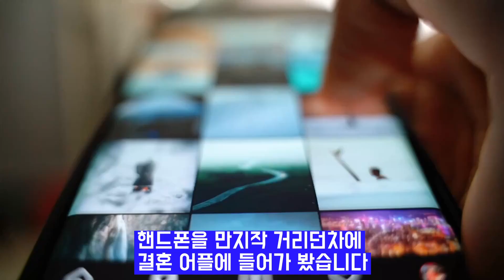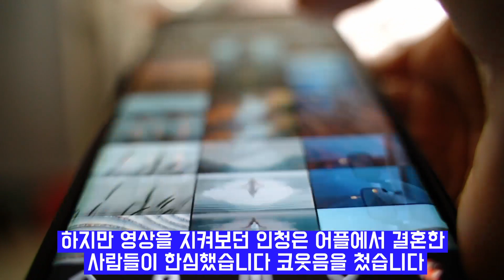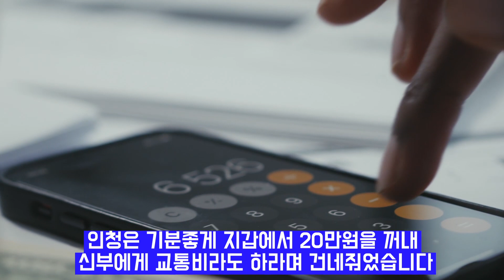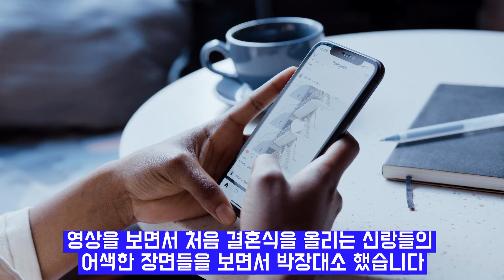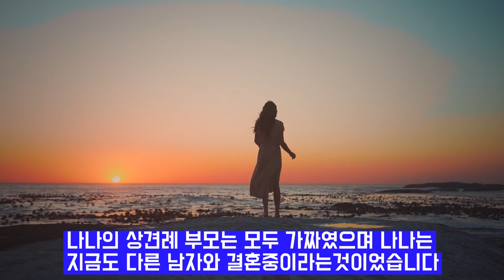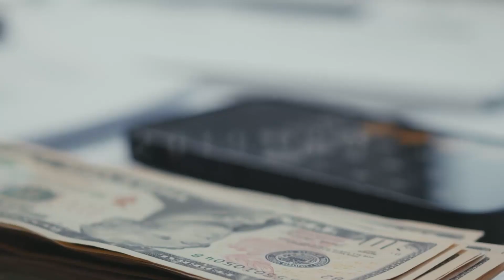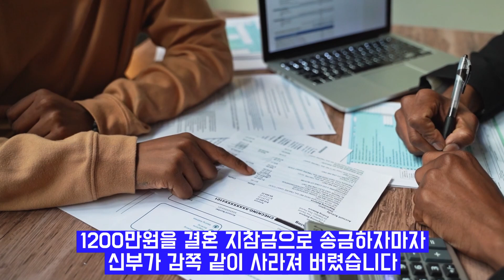해외 사건 실화 다녀올게 금방올거야 잠깐만 기다려 미스터리 사건사고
해외 사건 실화를 바탕으로 미스터리 사건 사고와 충격 실화 사건 그리고 중국의 실화 사건을 집중적으로 다루었습니다 시나리오와 나래이션을 현장감 나도록 작품작품 완성도를 높였습니다
한남성이 격게 되는 충격적인 사건 그리고 그 사건을 알아보기위해
이곳 저곳으로 돌아 다니게 되는데 결국은  그가 알게되는 충격적인
사건의 진실
그동안 우리가 알지 못했던 가슴아픈 사연을 미숙하지만 이렇게라도
여러분에게 알리고 설명해줄수 있어 다행이라 생각합니다